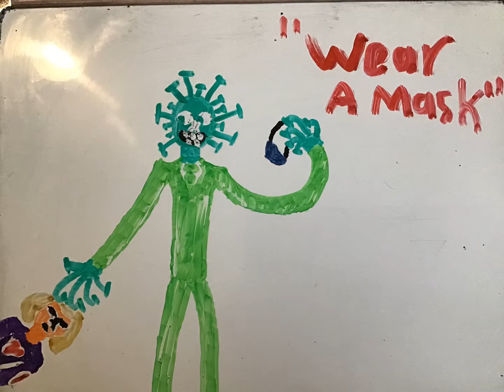The Coronavirus As A Person...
Like For More Pictures.